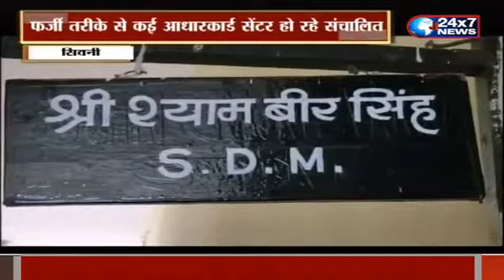प्राचार्यों की आई.डी. से फर्जी तरीके से अवैध लोकेशन मे चल रहे फर्जी आधारकार्ड सेंटर,लूट रहे लोगोंको